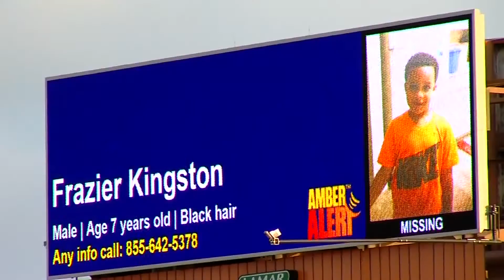KINGSTON FRAZIER UPDATE PKG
One of the men accused in the kidnapping and murder of 6-year-old Kingston Frazier pleads guilty to accessory after the fact of kidnapping.